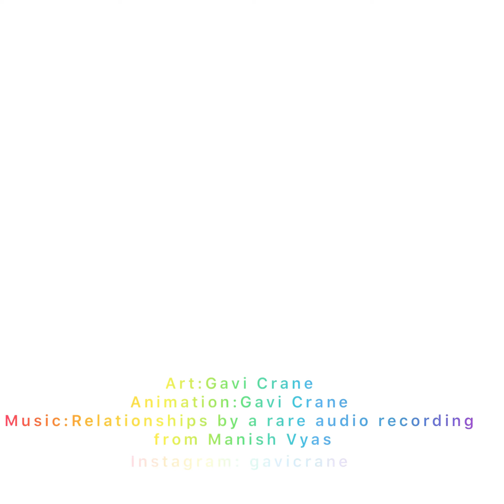Happy new year, guided deep breathing meditation healing for 2023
Hello everyone,I have recently started experimenting with animation again, i cooked up something special for the new year as a catalyst for myself, and I am experimenting with guided Breathwork videos, which I’ve wanted to produce for a while. Please let me know what you think\feel from following along to this video.

If you are new to Breathwork
Check out the work of wim hof to learn more about this particular practice

Art: gavicrane
Audio: Wim Hof  App Recording